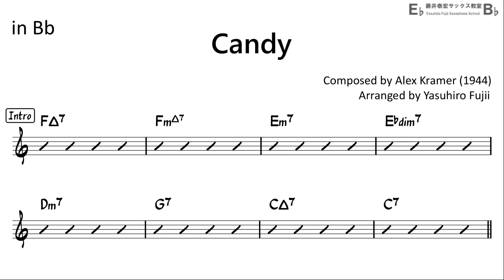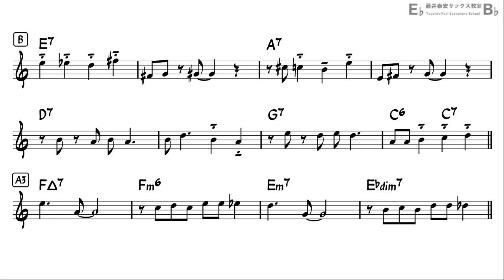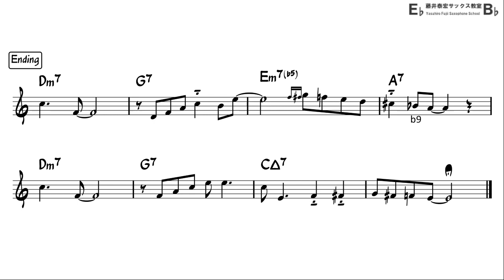Candy - Backing Track for Tenor Sax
Reference Performance